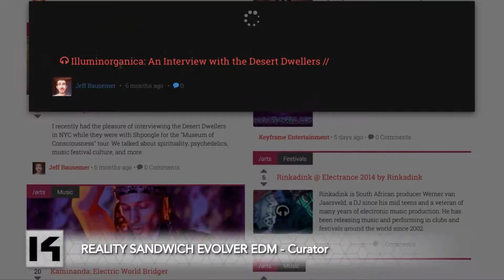Keyframe-Entertainment Inspiration Portfolio video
We are Keyframe-Entertainment: We believe in transformation through inspiration.  We produce, finance, and distribute cutting edge projects in order to generate growth for our partners and strengthen community-building worldwide.

In this video you will see a glimpse of projects we produced, and partners that we work with.